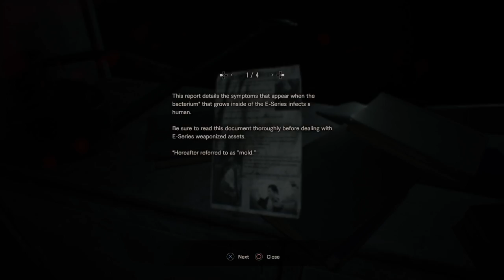Resident Evil 7 : Biohazard Gameplay ENDING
Developer(s) Capcom
Publisher(s) Capcom
Director(s) Koshi Nakanishi
Producer(s) Masachika Kawata
Programmer(s) Yosuke Noro, Tomofumi Ishida
Artist(s) Tomonori Takano, Toshihiko Tsuda, Hiroyuki Chi
Writer(s)  Richard Pearsey
Composer(s) Akiyuki Morimoto
Series Resident Evil
Platform(s)
                     Microsoft Windows
                     PlayStation 4
                     Xbox One
Release date(s)
Mode(s) Single-player